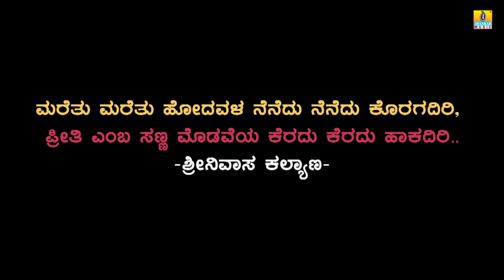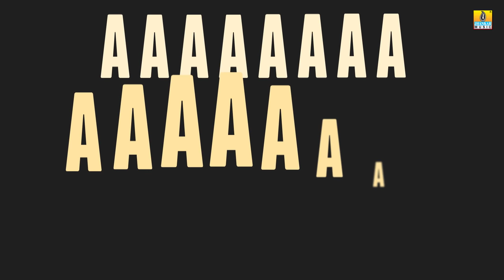Srinivasa Kalyana - Weldingu Lyric Video I Comedy Patho I Yograj Bhat I Vijay Prakash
Srinivasa Kalyana is a Kannada Romantic Comedy Film written and directed by M.G Srinivas. It is based on a Philosophical thought on one’s search of Moksha (salvation). The protagonist goes through the 6 passions of mind brought to him by a number of romantic relationships, finally attaining Moksha. A complex Philosophical ideology, comically explained in a very simple and practical manner through the life of a young man set in modern times.

Song Name - Weldingu Bit Hoda Kabuna
Written & Directed by M.G Srinivas
Cinematography by Ashwin Kadamboor
Editing by Vikram Sridhar
Tabla - Gurumurthy Vaidya
Backing Vocals- Midhun Mukundan
Mixed and Mastered by: Hriday Goswami
Dialouges by Prasanna VM & Sukruth
Produced by Mars Films
Cast :  M.G Srinivas, Kavitha, Nikhila Rao, Achyuth Kumar, Sujay Shastry & Duttanna.